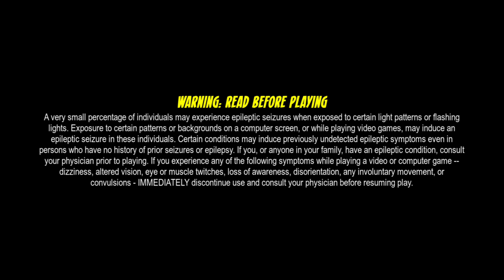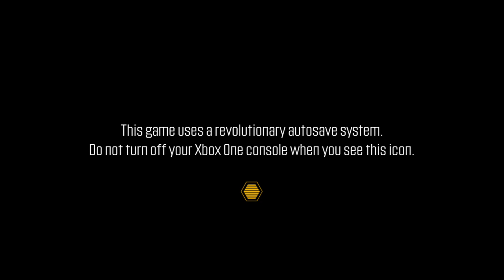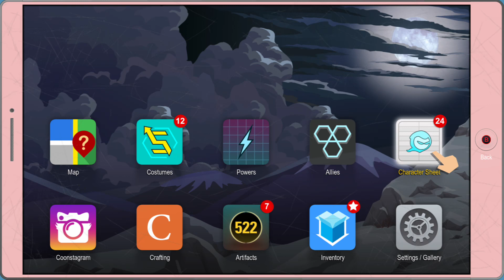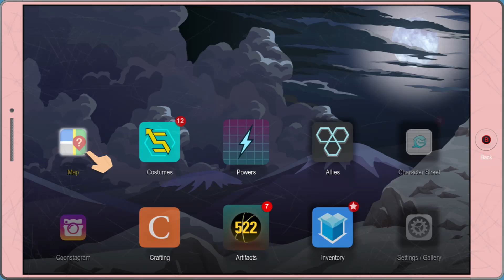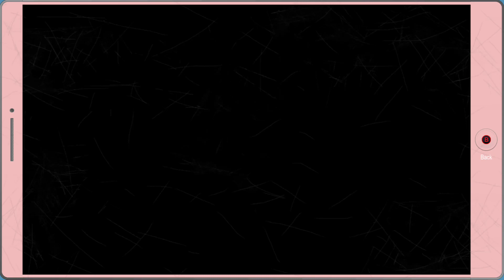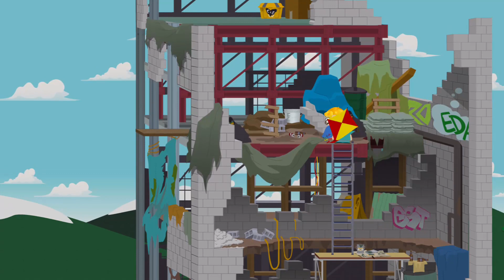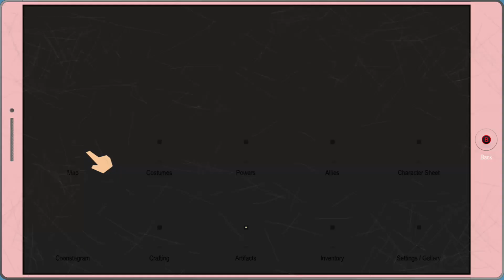South Park : The Fractured But Whole Pt. 14